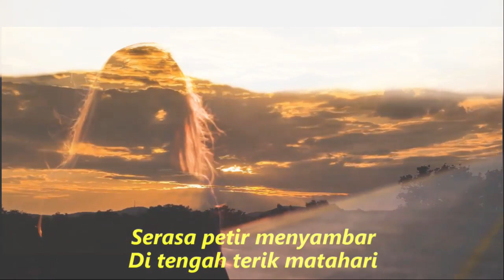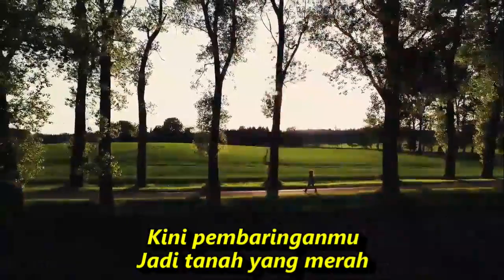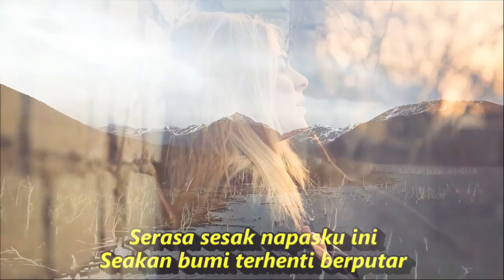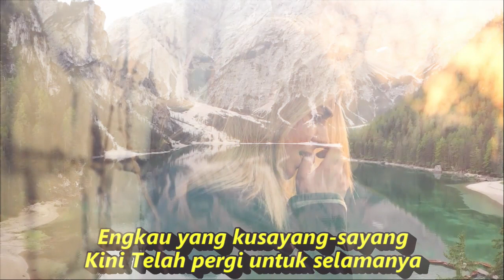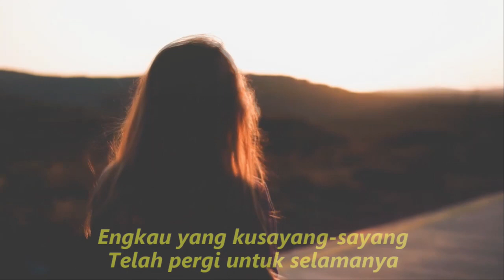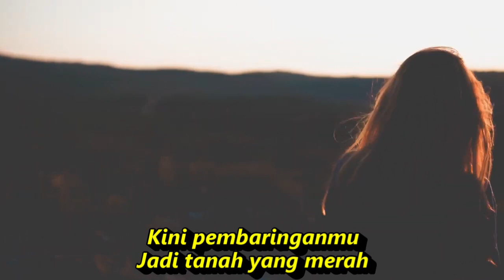PEMBARINGAN TERKHIR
Pembaringan Terakhir
Lagu Mirnawati

Lirik
Serasa petir menyambar
Di tengah terik matahari
Di saat aku mendengar
Kau telah menutup mata selamanya
Serasa sesak napasku ini
Seakan bumi terhenti berputar
Engkau yang kusayang-sayang
Telah pergi untuk selamanya
Kini pembaringanmu
Jadi tanah yang merah
Dihiasi malam-malam dingin
Ingin rasanya diriku
Jadi selimut malammu
Agar malam dingin
Menjadi malam yang hangat
Izinkanlah diri Ini
Menemani dirimu Di sepanjang malam
Engkau yang kusayang-sayang
Kini pembaringanmu
Dihiasi malam-malam dingin
Ingin rasanya diriku
Jadi selimut malammu
Agar malam dingin
Izinkanlah diri Ini
Menemani dirimu
Di sepanjang malam